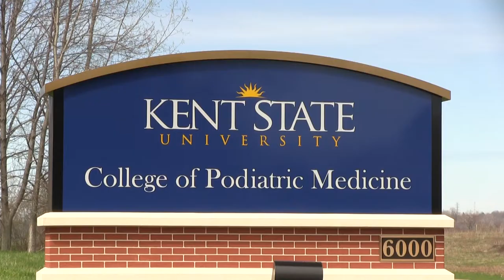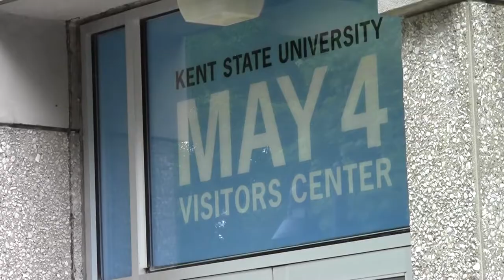Lefton Legacy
The accomplishments of Lester A. Lefton while he was President at Kent State University. Reported by Gabe Kramer and produced by Bob Vickers.